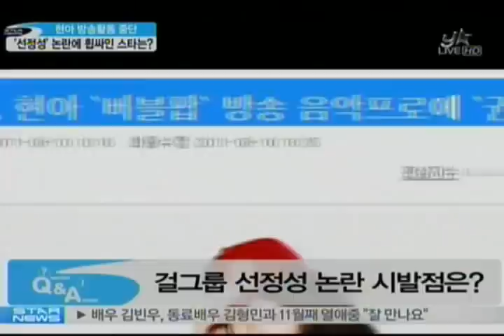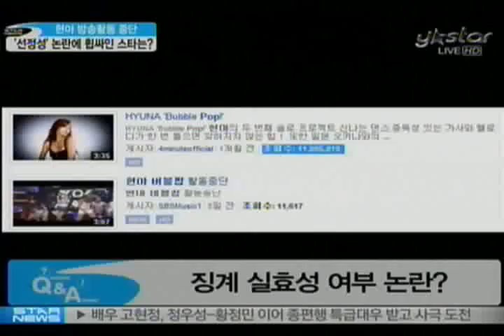[news] 'obscenity' controversial star? ('선정성' 논란에 휩싸인 스타는?)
Group '4Minute's members' Hyun a' is at the heart of the controversy. Her dancing is too 'obscenity' is evaluated is.

최근 걸그룹을 둘러싼 '선정성 논란'이 뜨겁습니다. 표현의 자유를 방해하는 지나친 간섭이라는 주장과 적절한 제재가 필요하다는 입장이 맞서고 있는데요. 스포츠한국 안진용기자와 함께 자세한 소식 알아보겠습니다.

Q.최근들어 걸그룹의 선정성 논란이 더욱 가열됐는데요. 시발점은 무엇이었죠?

A.네 솔로 활동을 시작한 그룹 포미닛의 멤버 현아가 논란의 중심에 섰는데요.
솔로 발표곡 '버블팝'을 부르며 추는 춤이 지나치게 야하다는 지적을 받았습니다. 이와 관련해 지상파 3사 음악 프로그램 PD들이 방송통신심의위원회의에 출석해 입장을 밝히기도 했는데요. 결국 춤을 수정하지 않으면 지상파 방송에 나올 수 없다는 결정이 내려졌습니다.

Q.결국 현아가 지상파 활동을 중단했는데요. 왜 수정 후 활동을 재개하지 않은 건가요?